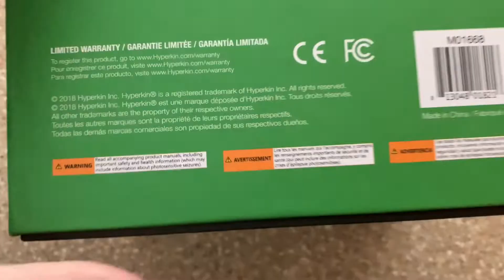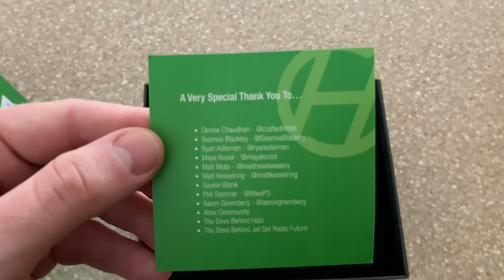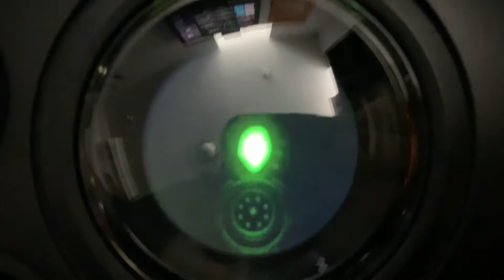Hyperkin Duke Controller (Black) - XBOX ONE - AMBIENT UNBOXING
Hyperkin Duke Controller - XBOX ONE - AMBIENT UNBOXING

Item Unboxed: Hyperkin Duke Controller - Xbox One
Release Date: October 2, 2018
MSRP (or estimate): $69.99
Amount Paid: $60

Link to Purchase: